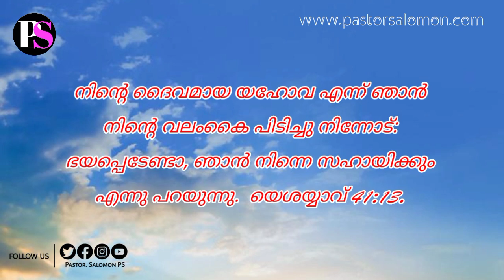Good Day | Bible Word